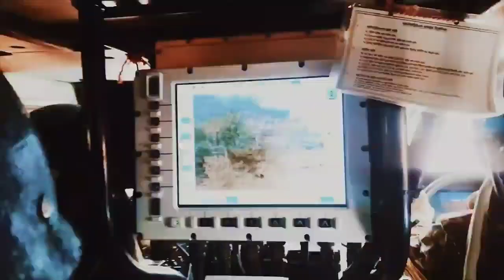শুধুমাত্র দেশে নয়, জীবনের ঝুঁকি নিয়ে বাংলাদেশ সেনাবাহিনী শান্তিরক্ষা মিশনে অবদান রেখেছে।।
সারা বিশ্বের বুকে শান্তি রক্ষা মিশনে বাংলাদেশ সেনাবাহিনীর যে অবদান রেখেছে তা বাংলাদেশকে সমাদৃত করেছে